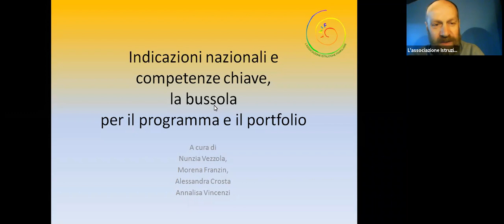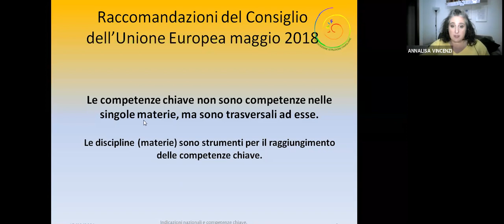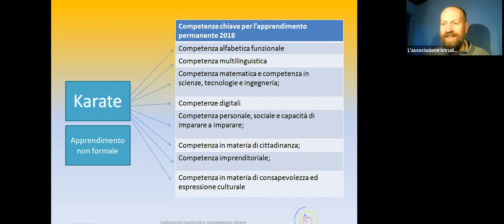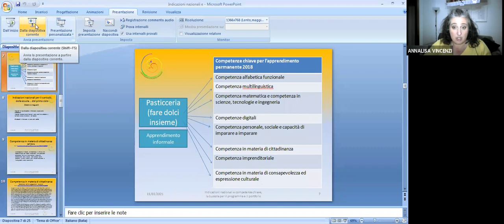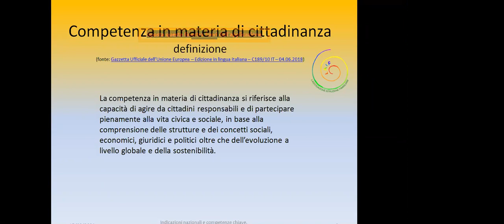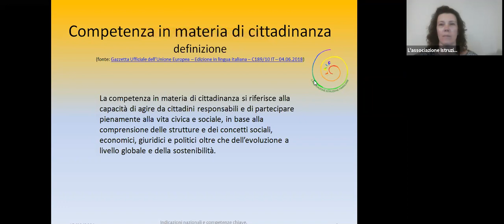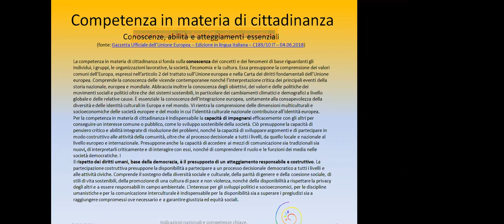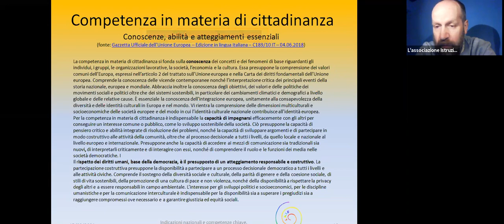Progetto didattico-educativo? Le 8 competenze chiave e le Indicazioni nazionali - prima serata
Registrazione in diretta della serata del 15 marzo 2021